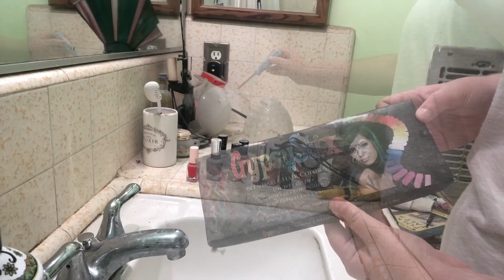CLEAN WITH ME | Bathroom counter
Hi guys! In today's video we expanded our cleaning world to include my bathroom! We started off by going through everything, cleaning the counters, and finishing up by putting everything back.